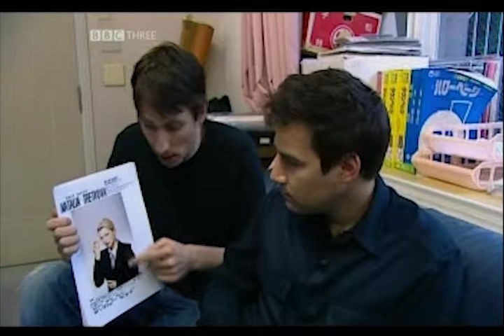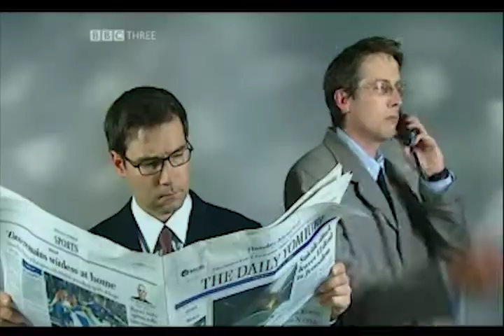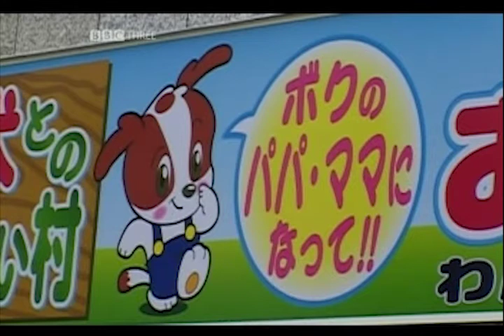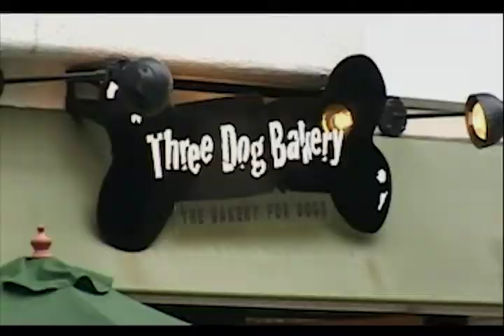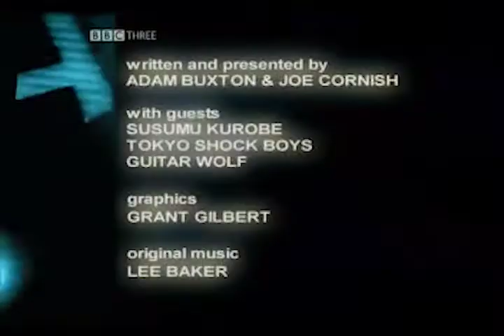Adam and Joe Go Tokyo - Episode 5 (2003)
This week in their attempts to get big in Japan, Adam and Joe join a modelling agency for westerners. They also meet the original Ultraman, Susumu Kurobe, while the Tokyo Shock Boys and Guitar Wolf perform in the studio.